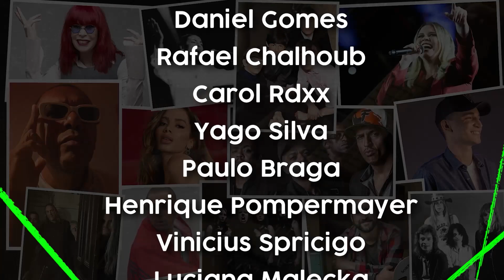Casos na Indústria Cultural do Kpop I Cortes Rádio Guerrilha